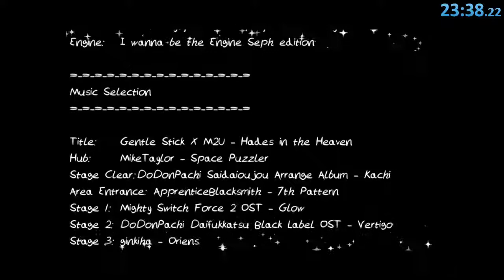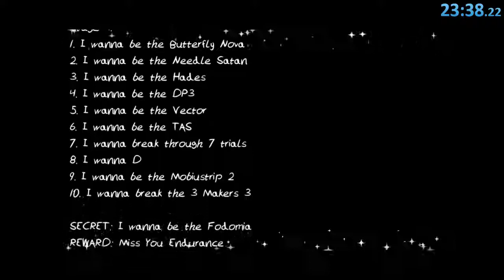I wanna kill the Needle Games 2 Speedrun in 23:38.22